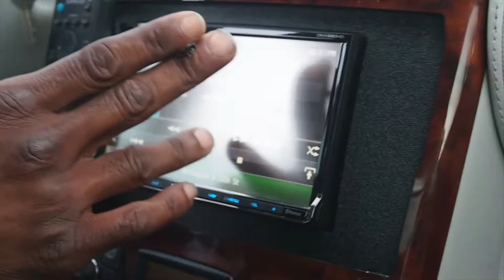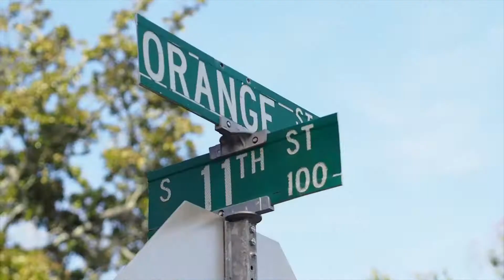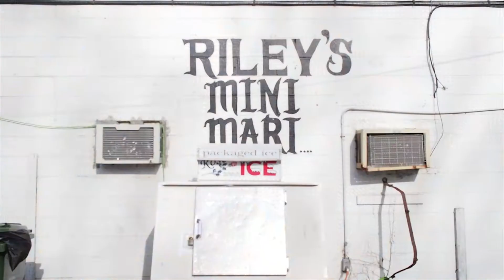PACKS OFF- CUZZO FROM THE B.O. FT DOOKIE C (OFFICIAL VIDEO)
HOLLOW TIP MEDIA & BOTTOM LEGENDS PRESENTS "PACKS OFF" OFFICIAL VIDEO PT. 2 OF "GET IT IN" MAKE SURE YOU STAY TUNED WITH CUZZO FROM THE B.O. ADD ON FACEBOOK CUZZO BOTTOMFOREVERLEGENDS ALSO ON INSTAGRAM BOTTOM4EVERLEGENDS PT.3 COMING SOON ENJOY